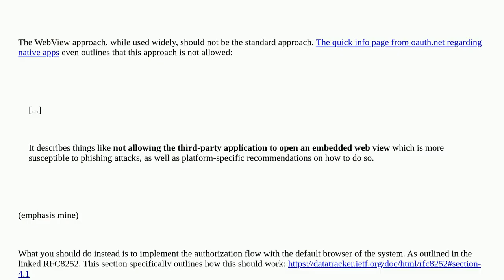Security: How are you supposed to trust SSO popups in desktop and mobile applications?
How are you supposed to trust SSO popups in desktop and mobile applications?

A special thanks goes out to the community

  sso